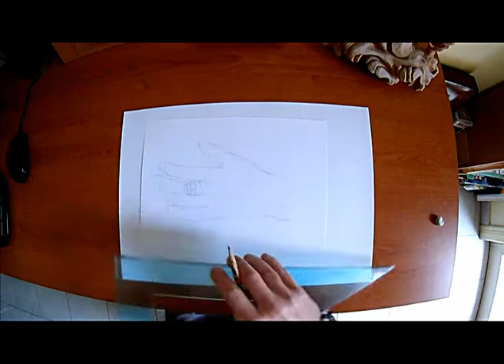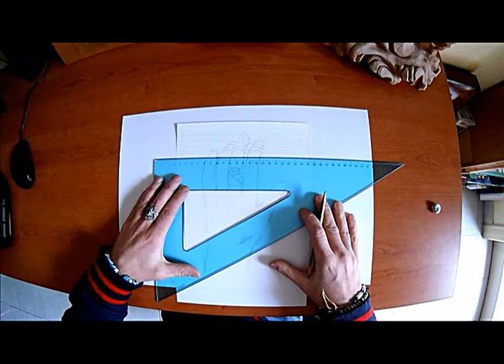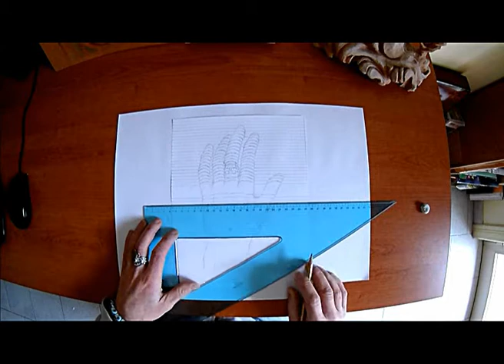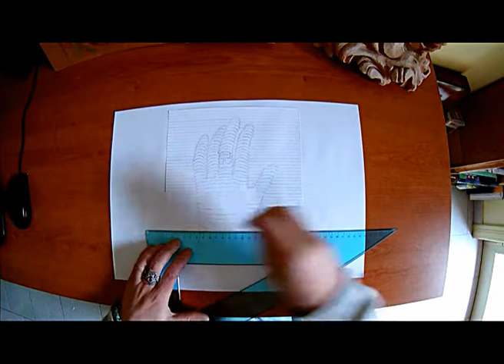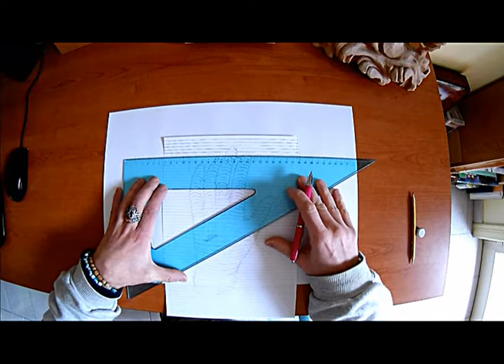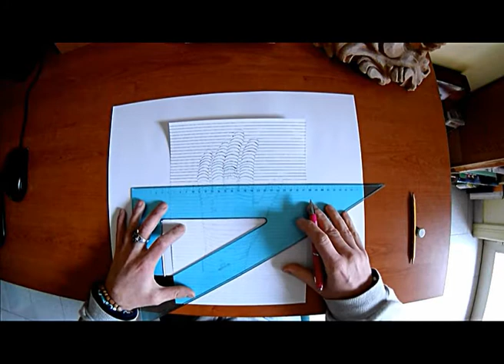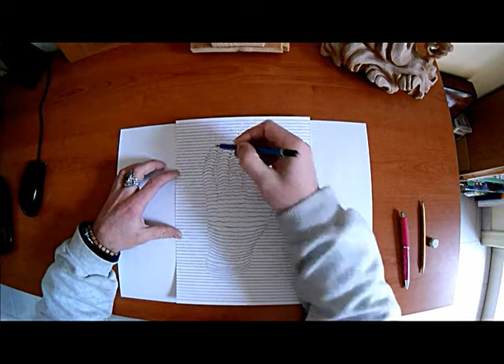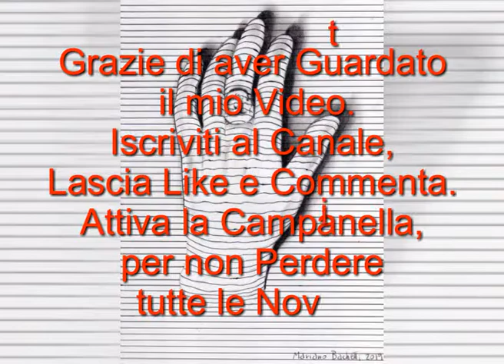( Optical Illusion ) 3D Hand - 2019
Disegno in 3D Realizzato con: Matita e Penna su Carta - 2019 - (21 x 30)